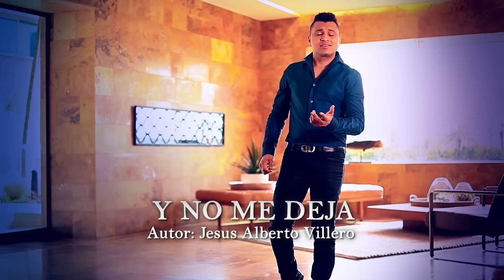Y No Me Dejas, Los Inquietos Del Vallenato- Vídeo Oficial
Los Inquietos Del Vallenato - Y No Me Dejas

Letra:

Se que tu le diste punto final definitivo a esto
Que ya se acabo este cuento, pero tu alma grita
Otra verdad que me dejas que te buscaste otro
Amor nuevo y aun así deseas mis besos y el
No tenerme te da mucha ansiedad

Y este es el problema de esto me termina
Y no me olvida que relación quiere llevar
Cierto yo tenia mi cuento y eso tu lo sabias
Enamorase no era el plan.

Y ahora tienes novio nuevo y te vez conmigo
A escondidas, a eso como le llamarás lo
Siento por el sujeto, otra traición en su vida
Debe estar acostumbrado ya lo siento por
El sujeto otro cacho en su vida debe estar
Acostumbrado ya.

De malas para el, pero el destino es así
Hay ve! cuando tu me despiertas
De buenas para mi porque si no regresas
Ay ombe borrón y cuenta nueva.

Y este es el problema de esto
Me termina y no me deja
Ay ay ay me termina y no me deja

El problema es que, me gusta
Me gusta y me encuentra ay

Es que tu y yo jamás hicimos lo correcto
Ahora tu tienes tu cuento y con migo te
Sueles frecuentar y no lo niego que disfruto
Eso encuentros de amantes en silencio,
Pero hasta ahí, en ti no se puede confiar

Y ese es el problema de esto, me termina
Y no me olvidas, que relación quieres llevar
Ahora tu tienes tu cuento, dale juicio a tu vida
Por lo que veo no vas a cambiar

A escondidas, a eso como le llamarás lo siento
Por el sujeto, otra traición en su vida debe estar
Acostumbrado ya lo siento por el sujeto otro
Cacho en su vida debe estar acostumbrado ya